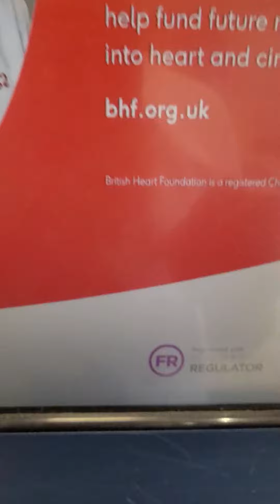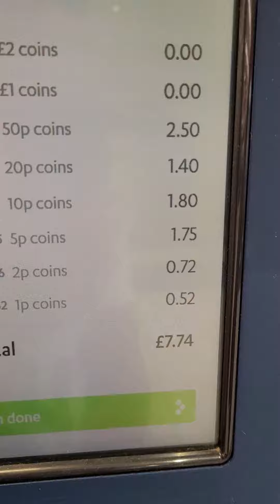British money 💷 💰 🤑 with Aomda Chester uk 🇬🇧 ❤